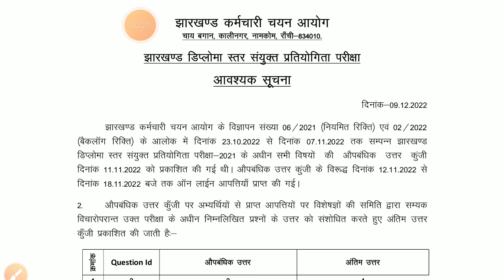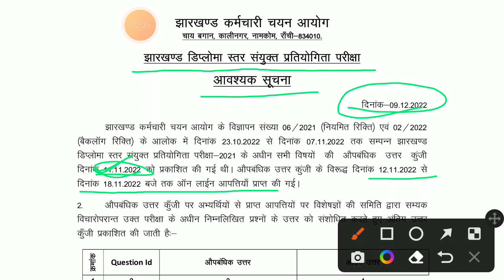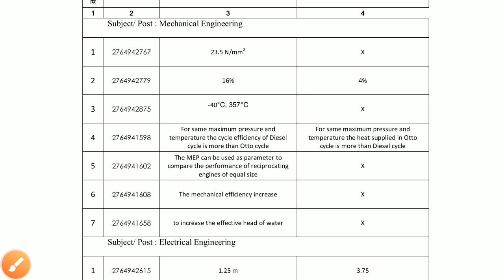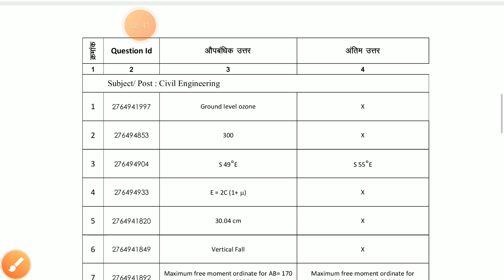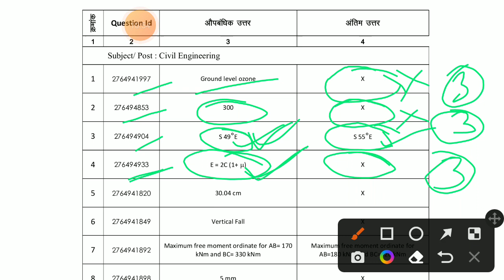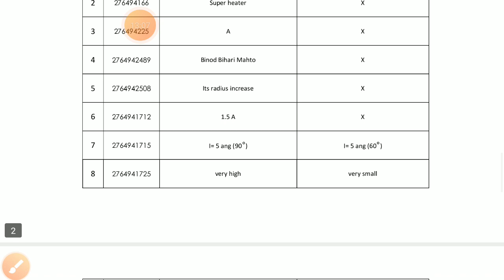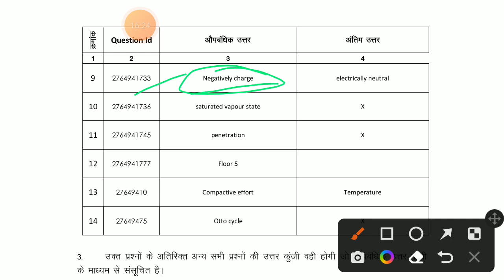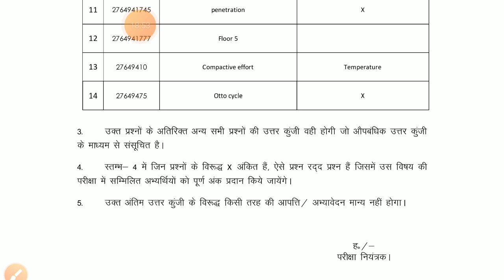JSSC JE||jssc je result||jssc je final answer key||jssc je cutoff||jssc je Mark increase||jssc je dv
Jssc je civil engineering previous year question papers solution

General engineering for jssc je civil electrical mechanical bpsc ae general engineering syllabus for civil mechanical electrical.
Part 1 video lectures link 1-62 questions